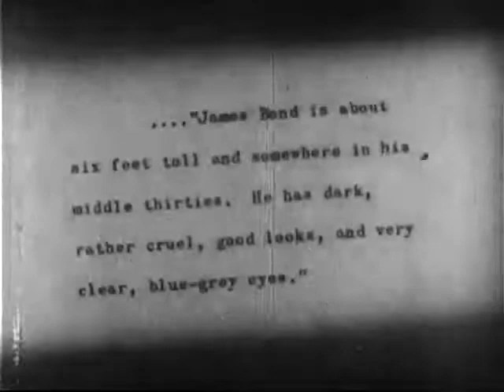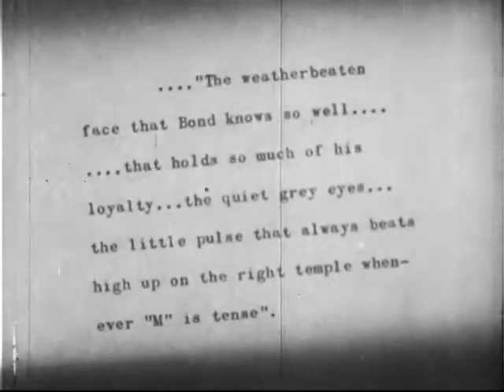Dr. No 1963 US Featurette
The special was produced to introduce American audiences to James Bond and was screened as part of the ABC ‘Sunday Night at the Movies’ segment on March 24th, 1963, which was seen by an estimated 27-million viewers.